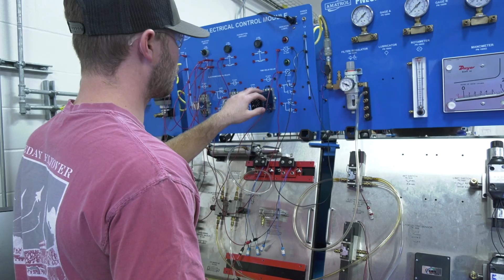Academy at Fairhope Airport